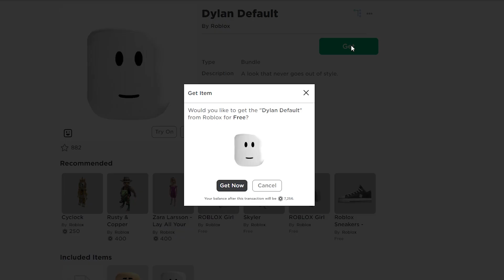БЕСПЛАТНЫЕ ЛИЦА в роблокс | Bundle roblox | Бесплатные вещи роблокс 2022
Сегодня я покажу как получить БЕСПЛАТНЫЕ ЛИЦА в роблокс (Bundle roblox).